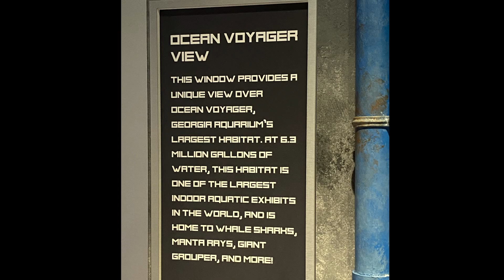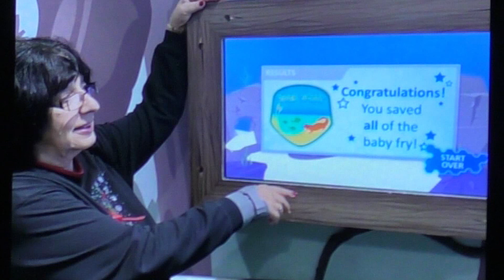GA Aquarium & Alyssa 24